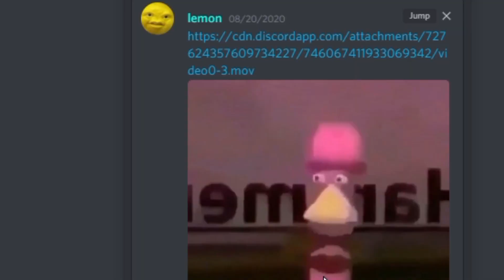FAILING AT SUMO | GRAND THEFT AUTO V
ft. Destroyyyyer
, Xeno Fiji, & more.

In this D&W GAMING video, we check out the GTA V online multiplayer Minigame, Sumo.

Music Channel: @D&W

probably going to keep unlisted bc i do not support lil d*rkie anymore and this video is boring anyway